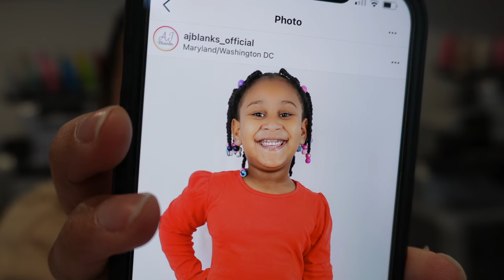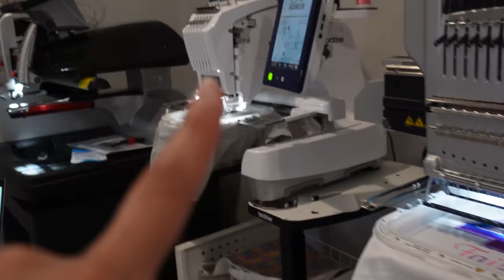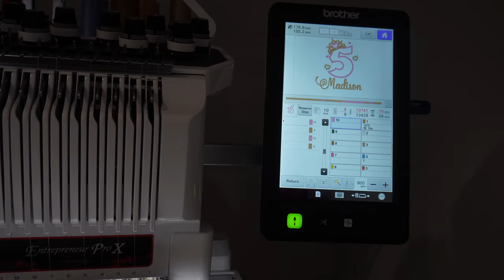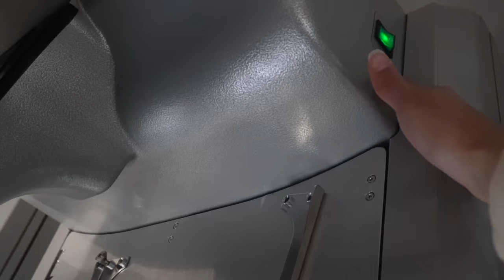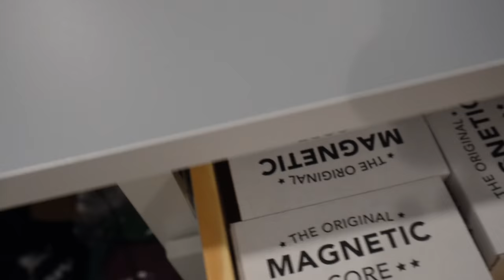ETSY SHOP VLOG | Work With Me On Etsy Orders | WORK MOTIVATION 2022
Join My CFFans Page for exclusive embroidery designs & early access to my videos!

For more information on the MELCO EMT16X or The Melco Bravo Embroidery Machine or contact Todd Eggersman, mention Angela from YouTube! Thank you :)